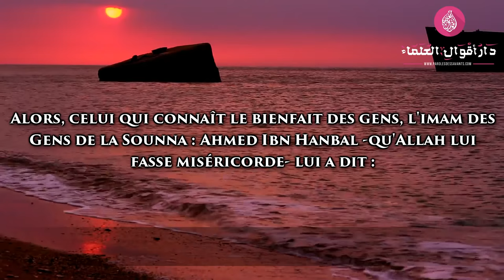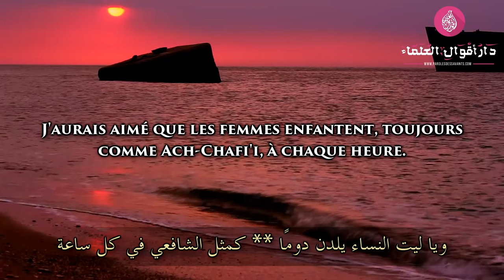Une conversation raisonnable et un ajout judicieux